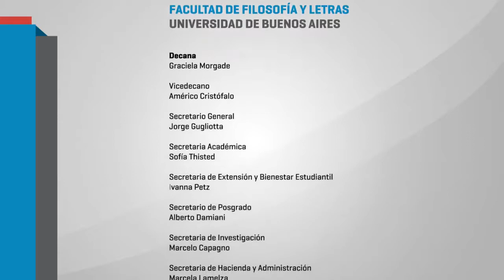Toda investigación es política - Nuria Giniger